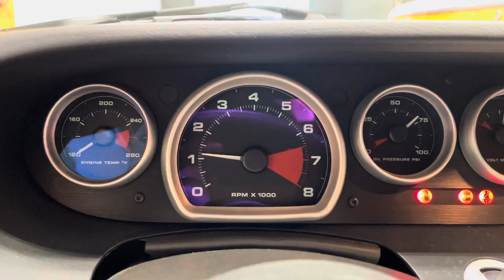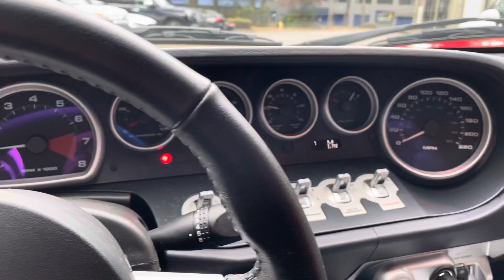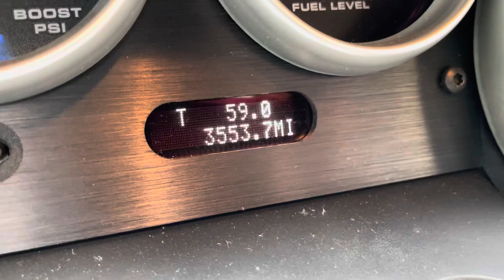2005 Ford GT cold start and walk around